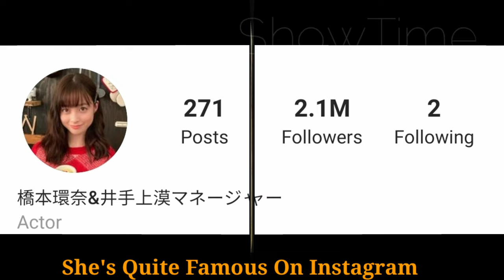Hashimoto Kanna Lifestyle (Nemesis) Biography, Net Worth, Boyfriend, Age, Height, Weight BY ShowTime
Kanna Hashimoto Lifestyle 2021 (Influence) Biography, Net Worth, Boyfriend, Age, Height, Weight, Facts BY ShowTime

Hashimoto Kanna is a Japanese actress and former idol singer. She joined the talent agency Active Hakata at the age of 11. She then debuted as part of an idol group called DVL, later renamed Rev. from DVL in 2011.

In 2013, Hashimoto gained national attention when a photo of her taken at one of Rev. from DVL's live performances went viral online. Praised for her natural beauty, she was given titles such as "beyond cute local idol", "beyond angelic idol", and "a talent appearing once in a millennium." It was at this time that Hashimoto began to appear in television, film, and a large number of advertising campaigns. In 2016, she made her solo debut with the single Sailor Fuku to Kikanju. Rev. from DVL disbanded in 2017.

Hashimoto has a twin older brother.